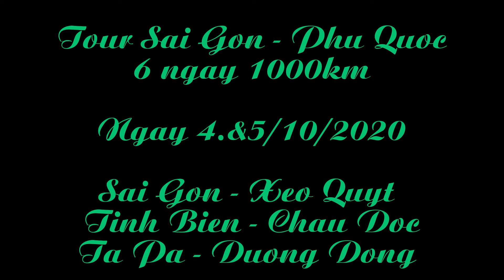Tour Sài Gòn-Phú Quốc-Sài Gòn. 1000km. Ngày thứ 1.&2.: Xẻo Quýt, Tịnh Biên, Tà Pạ, Hồ Ô Thum, P.Quốc